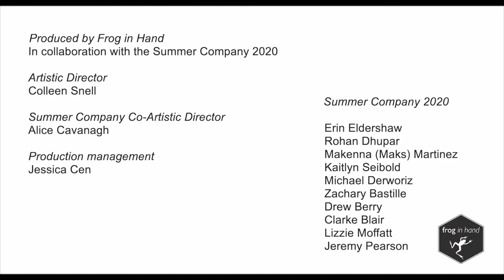Imagination Walk by Erin Eldershaw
Frog in Hand Audio presents, Imagination Walk by Erin Eldershaw

This is an audio walk to help connect with imagination and creativity. The listener will be slowly taken through a 10 minute exercise which will help the brain focus on creating and sustaining mental images as you interact with them in a fabricated world.

This can be explored lying down, sitting in a comfortable position, or walking through any atmosphere you wish.

Credits:
InspectorJ (front door opening, and footsteps on concrete repeated)
_tyler7687 (bird sounds repeated)
thatjeffcarter (reverberating fluctuating guitar tones repeated)
kevp888 (jogger running cut from part ambiance)
magnumdb (rural cars passing by)
JonathanTremblay (kids playing in a park)
+ additional public domain